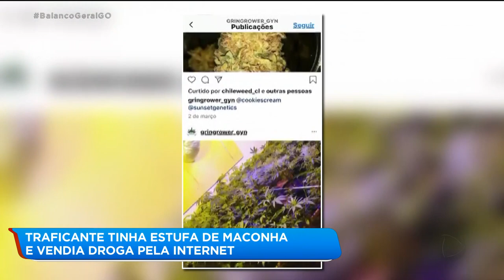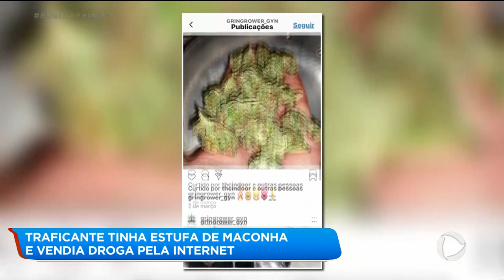TRAFICANTE TINHA ESTUFA DE MACONHA E VENDIA DROGA PELA INTERNET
Um homem foi preso cultivando maconha. No local tinha estufa preparada para o cultivo e ele ainda vendia a droga pela internet.